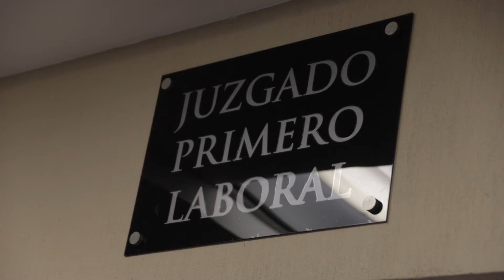Inauguración de Juzgados Laborales